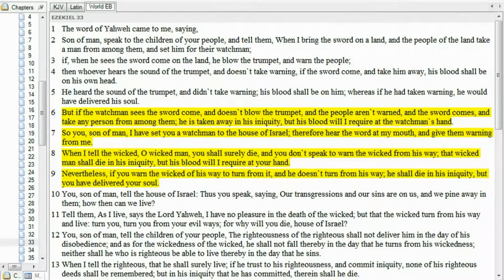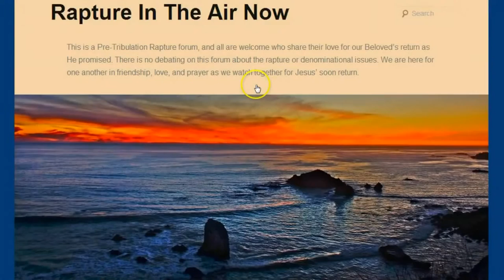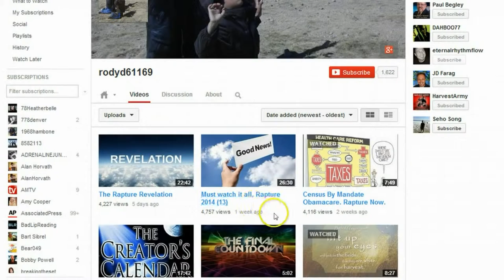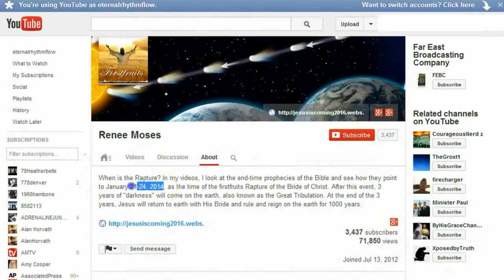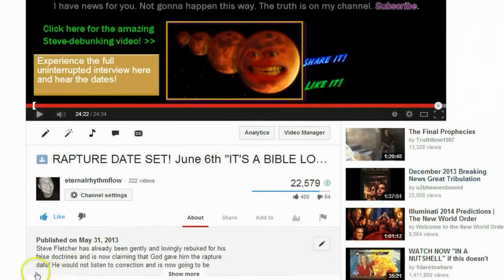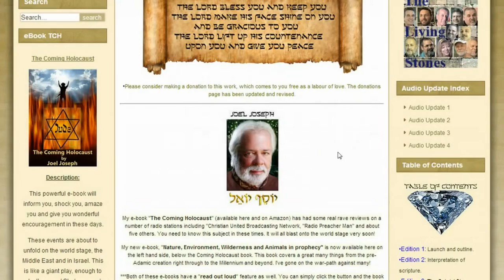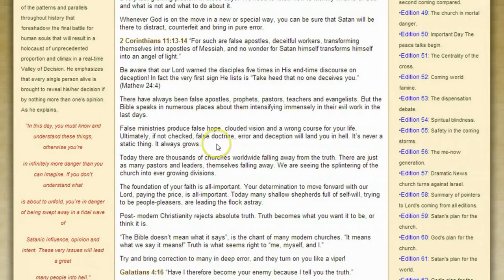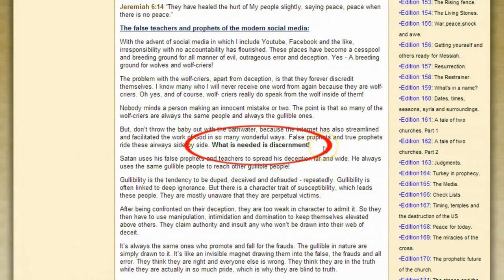Bloaty (Rody61169) Exposed